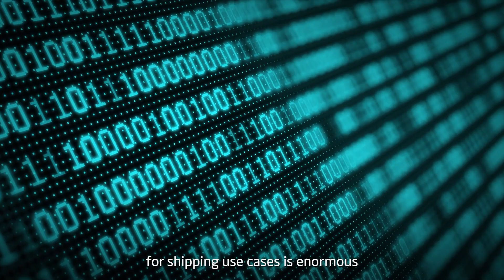Maersk Star Inventor Programme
Innovating global supply chain🙌

To celebrate this year’s National Inventors Day we want to highlight Dr. Sunil Kumar Chinnamgari as Maersk Star Inventor🏆

Sunil has developed 17 patents for Maersk, reimagining and modernizing global trade🚛✈🚢 🚊

Innovation plays an important role in shaping our future - which is why we everyday strive to combine our supply chain infrastructure with the power of our people and technology to drive end-to-end innovation that accelerates our customers’ success🤝

Join us in celebrating our distinguished inventors!